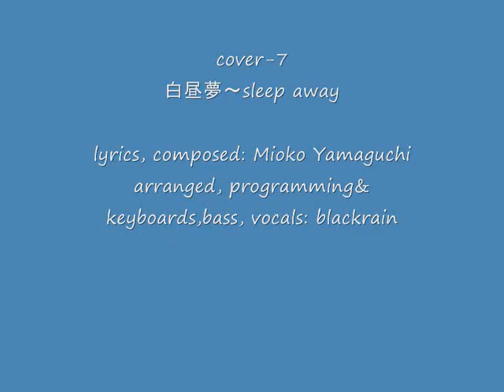白昼夢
１９８３年だったかに発表された、土屋昌巳プロデュースによる山口美央子のアルバム「月姫」の中の「白昼夢」を前々からカヴァーしてみたかったんで、やってみました。
聴きながらのカヴァーじゃなく「記憶カヴァー？」ってんだか、ゆえにまあ、ちょっとコード間違えてるとこありますが、お遊び的ですのでご愛嬌のほど。